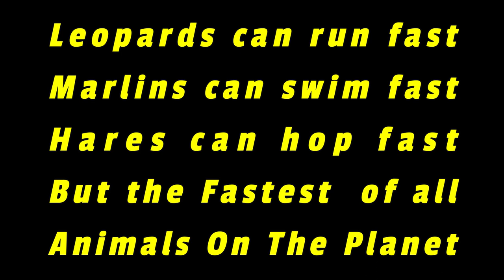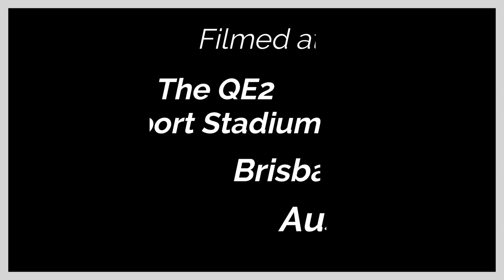What is The Fastest Animal in the World ?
The fastest animal in the world is the peregrine falcon.
I managed to capture one high above where i was sitting .

If you like the Video you can always show support by hitting the thanks button - Buy a Super Thanks, which directly supports The Simple Joys.